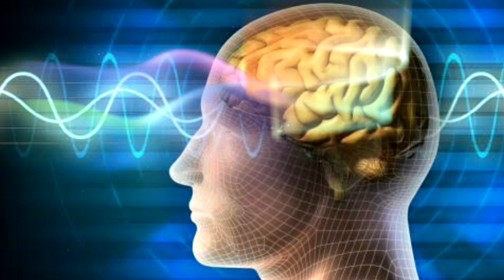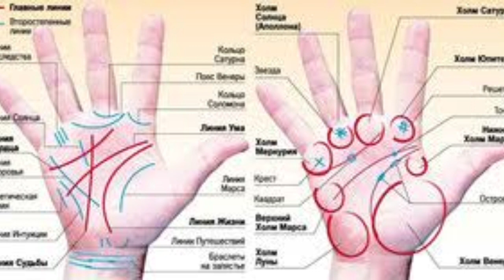FAKTA di Balik Rahasia Garis tangan yang jarang di ketahui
Untuk mengetahui tentang nasib dan perjalanan hidup di masa depan dan masa lalu seseorang adalah dengan ilmu palmistry, akan tetapi ada Fakta menarik dibalik Rahasia garis tangan yang jarang di ketahui. Garis tangan setiap orang juga bisa mencerminkan karakter, kepribadian, kemampuan, kekuatan, kelemahan, keberuntungan dan sering memgalami kesialan.garis tangan ternyata juga memiliki banyak di gunakan untuk mengidentifikasi bahkan di kembangkan dalam teknologi, mengingat semua orang tidak ada yang memiliki garis tangan yang sama.

Pakpui Channel adalah special program yang selalu memberikan informasi populer, ilmu pengetahuan, inspirasi, edukasi dan motivasi kehidupan sehari hari setiap orang. Channel ini memberikan informasi, solusi dan  pembahasan tentang psikologi, palmiatry ( garis tangan ), astrologi ( zodiak ), chirologi, konseling dan tanya jawab.

🌐 Indonesia